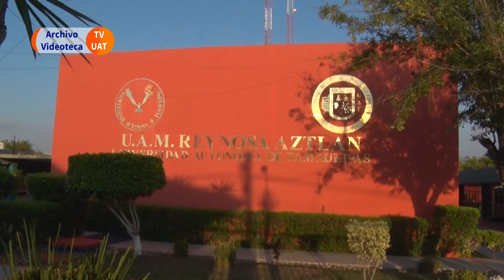TVUAT | NOTICIAS: Destacan especialistas de la UAT en proyectos de biotecnología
Destacan especialistas de la Universidad Autónoma de Tamaulipas en proyectos de biotecnología.